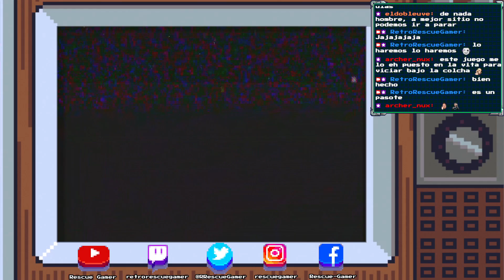Alien Resurrection (PS1-2000) || Parte 3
No paramos de sufrir por esta nave infernal infestada de Xenos... aiuda